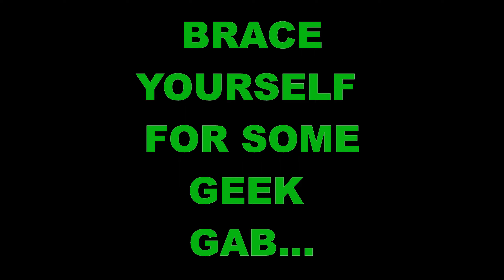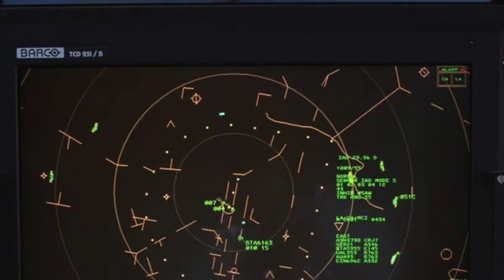PROMO: Shaun of the Dead (2004)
Episode airs beginning 06/07/21